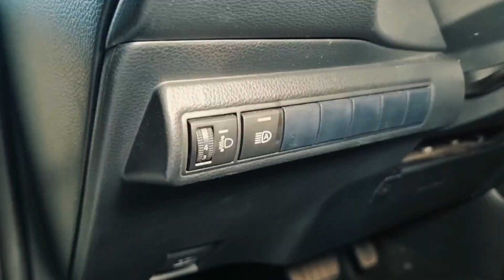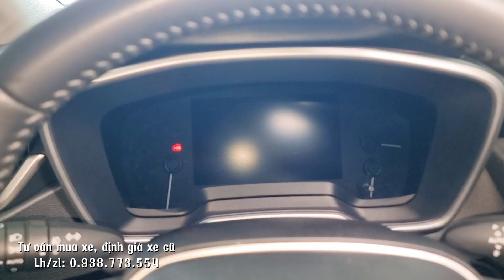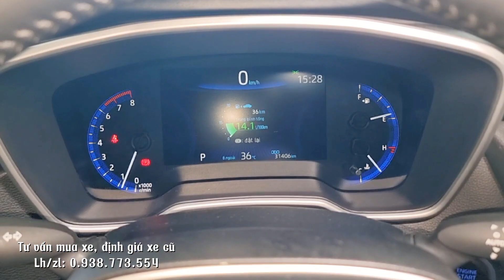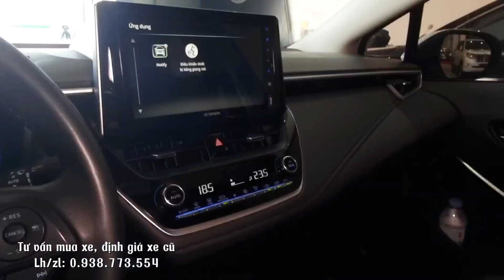🛻 Dòng xe được nhiều "Cán bộ" tin chọn, Toyota Corolla Altis 1.8V sx 2022, cũ lướt 3v km, ht góp.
🚘 Xe gi.á mềm, vẫn sang trọng || Toyota Corolla Altis 1.8G sx 2022, Odo đúng 3 vạn km, chỉ từ 250tr

🚗 Toyota Corolla Altis 1.8V sx 2022, nhập Thái Lan, trắng Ngọc Trinh, bản full option, odo lướt 28.000km chuẩn, xe cực đẹp được trang bị đầy đủ đèn full led, gói an toàn chủ động, ghế da theo xe,...
💰 Chỉ 7xxtr (hỗ trợ bank 70% định giá toàn quốc)

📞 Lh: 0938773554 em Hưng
🤝 Hỗ trơ góp bank đến 70% định giá toàn quốc

🚘 Siêu cọp Toyota Fortuner 2016 máy dầu 1 chủ từ đầu, đi chỉ 10.000km/năm hỗ trợ g.óp.
🚘Đẳng cấp trường tồn Toyota Camry 2.5Q 2014, 1 chủ đẹp nhất Sài Gòn, hỗ trợ trả góp.
🚘Đăng cấp xe Châu Âu, nhưng rẽ như xe Châu Á, Peugeot 5008 Allure 2018, trả trước chỉ từ 350tr.

Ưu đãi khi mua xe:
1/ Tặng rút hồ sơ gốc miễn phí.
2/ Tặng bảo dưỡng trước khi giao xe
3/ Bảo hành 3-6 tháng hoặc 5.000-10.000km động cơ và hộp số.
4/ Cam kết xe không đâm đụng, thủy kích. Bao test hãng.